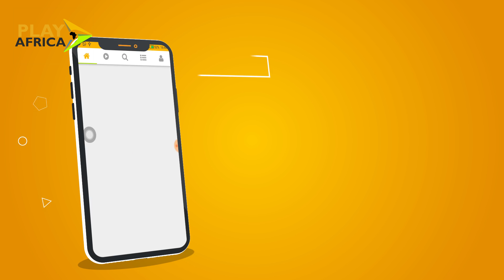Play Africa Music (PAM) officially launched in Ghana with only 50 pesewas